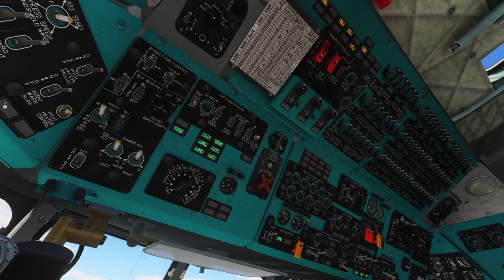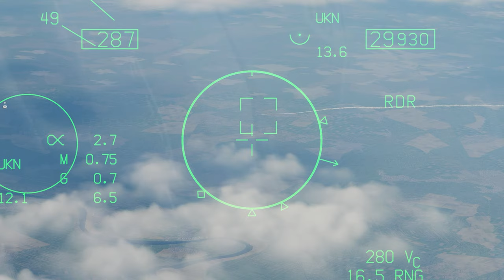MOMENTOS ENGRAÇADOS - 11 - Jogando online com amigos